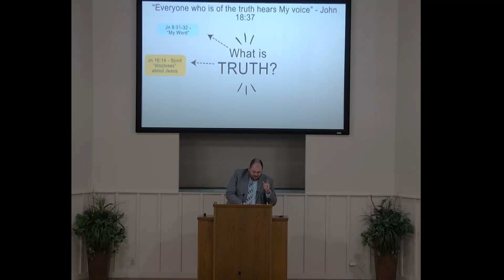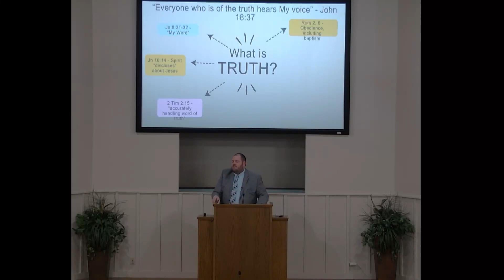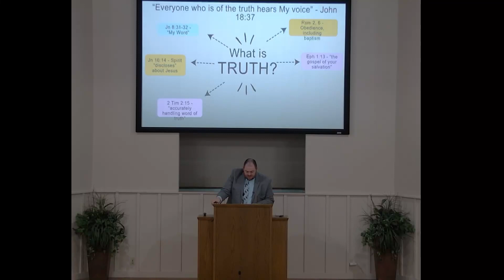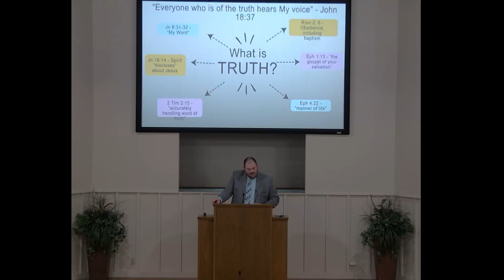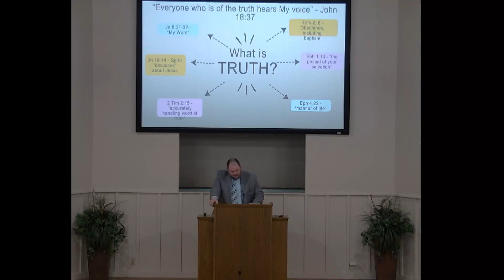April 9, 2024 - Tuesday Gospel Meeting - What Is Truth?